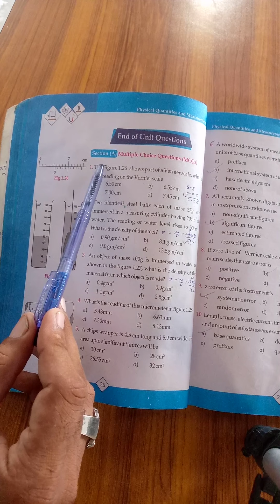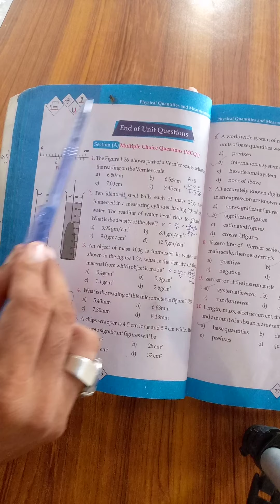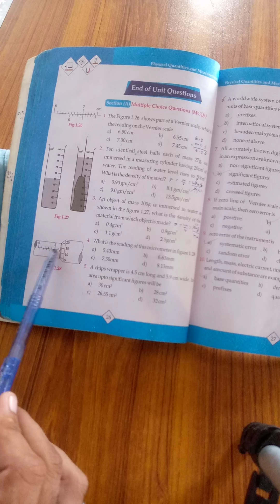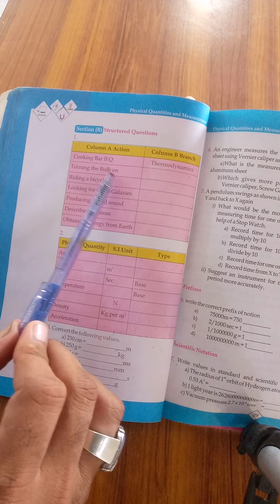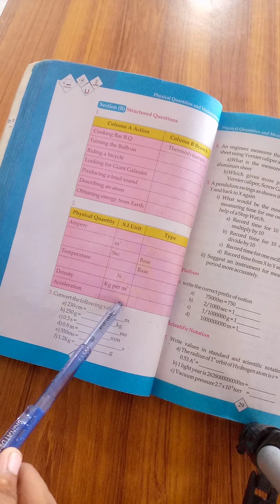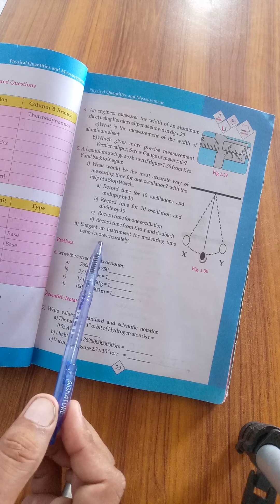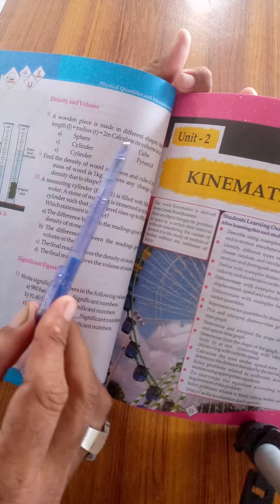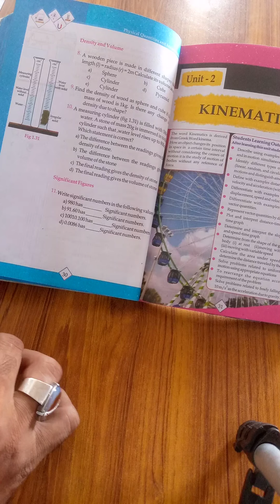Solved exercise of unit#01:Physical Quantities and Measurements for class 9th Physics,Sindh Text .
This channel has been created in order to cover all physics of 9th,10th,11th,12th class and will also help in solving exercises with related problems.